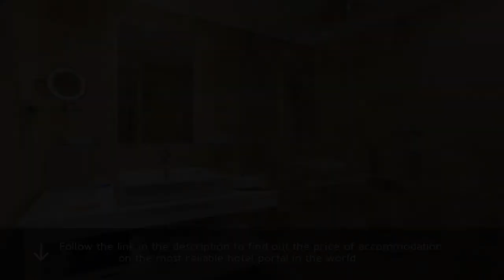Paradisus by Meliá Cancún 5⭐ Review 2019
Paradisus by Meliá Cancún 5⭐

Offering bright, modern rooms with a private terrace overlooking the Caribbean Sea or Nichupté Lagoon, this beachfront resort is 25 minutes drive from Cancún International Airport. Cancún. Fine restaurants and nightlife are featured. Hotel Paradisus by Meliá Cancún. Rooms at the Paradisus Cancun All Inclusive Resort